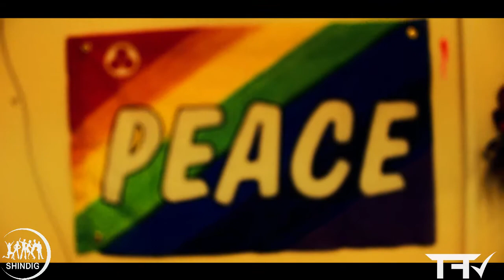SUPER SECRET SHINDIG 2013/14 // NEW YEARS EVE RAVE